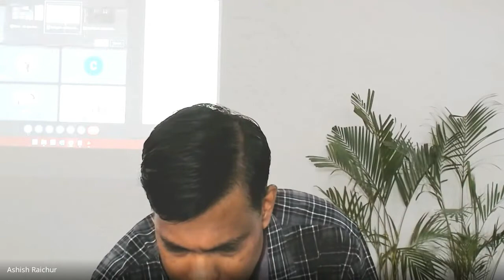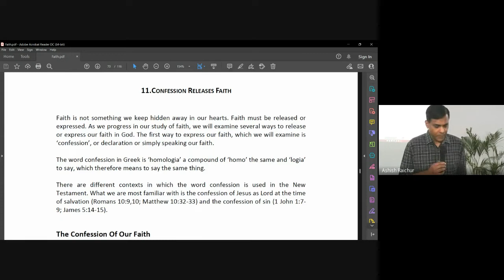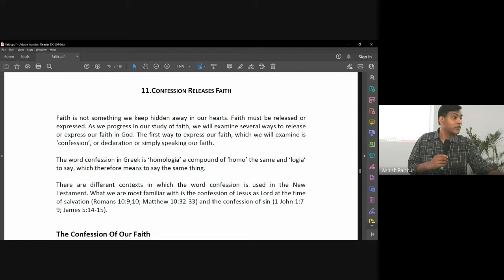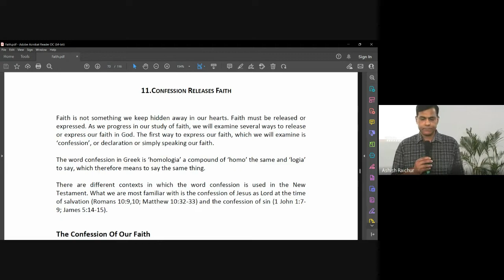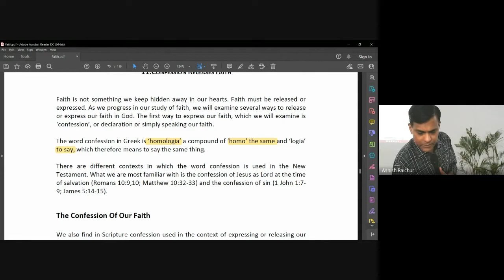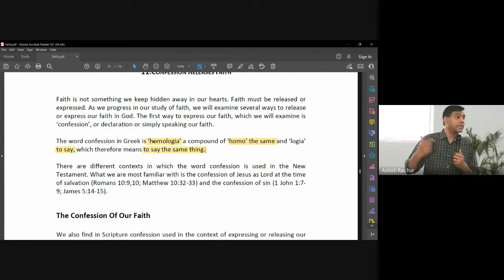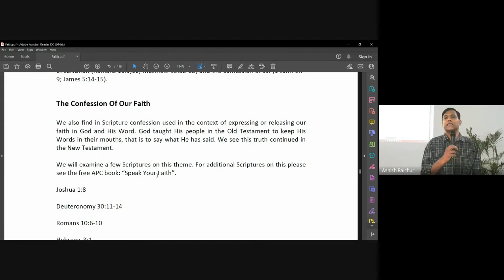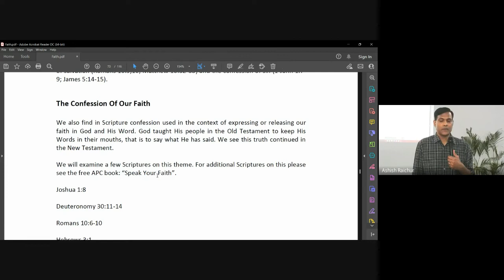Faith | Lecture 16 : BC111-Faith-20220927